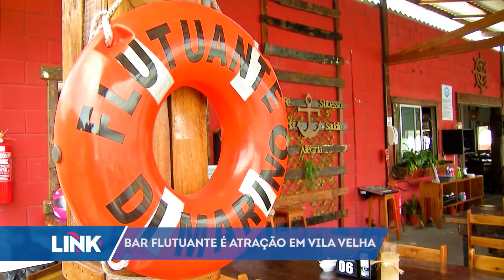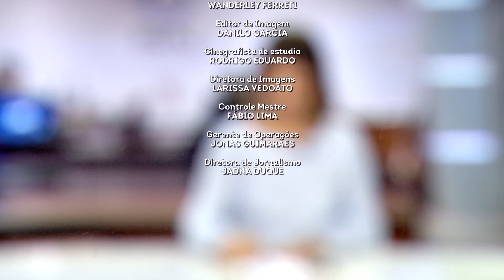Link ES - Record News ES - 16/11/2019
Defesa Civil decreta alerta máximo no estado por causa das chuvas.
O Espírito Santo comemora o crescimento nas exportações de café em 2019.
Alunos do Ifes da Serra criam mão robótica que responde a comando de voz.
Em Vila Velha, um bar diferente vira atração para quem quer fugir da rotina.